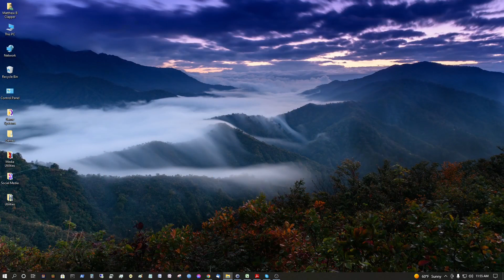Doom I Voxel Doom GZDoom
I am playing Doom I on PC with the voxel doom mod and gzdoom mod.
You will need gzdoom and the voxel doom mod. You will need a doom, doom 2, or final doom mod to play it. The links below are for a video that tells you how to install it, where to get voxel doom, and where to get gzdoom.